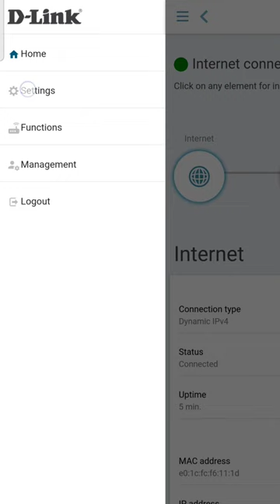ACT FIBER | INTERNET | AUTO LOGIN